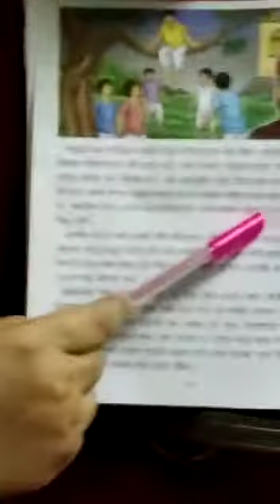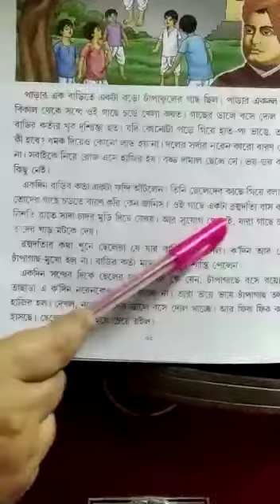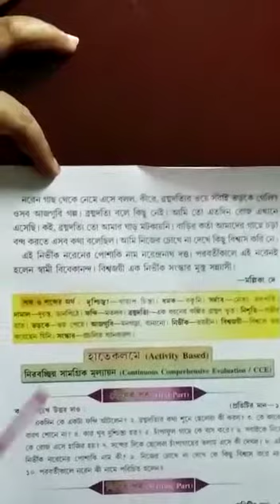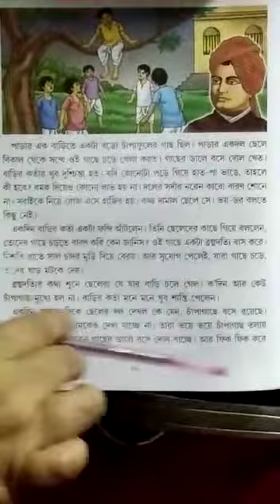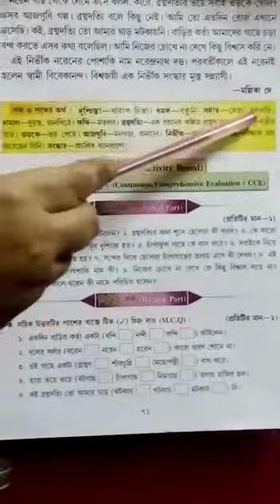সাহিত‍্যের দিশা প্রথম শ্রেণী পৃষ্ঠা ৭০ ৭১ পড়ানো হল